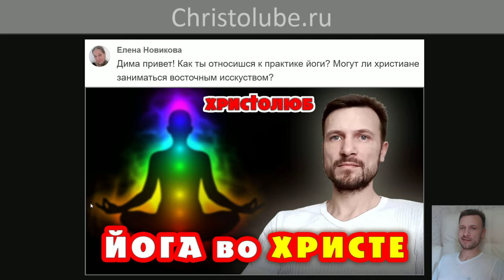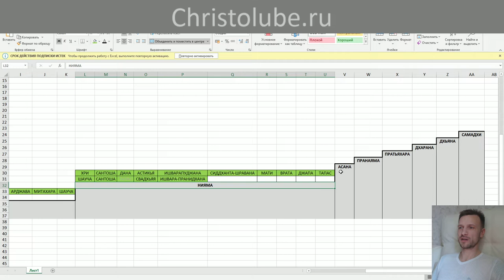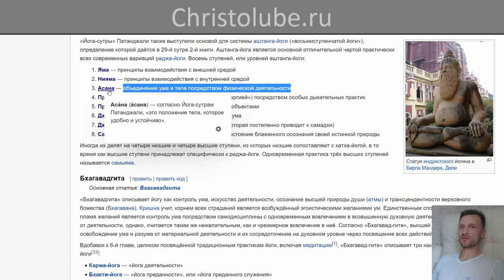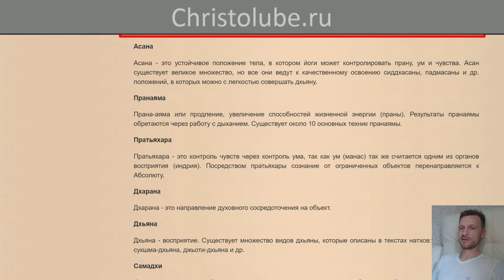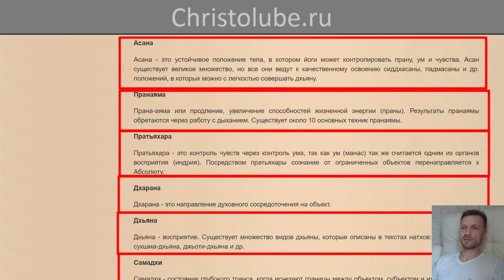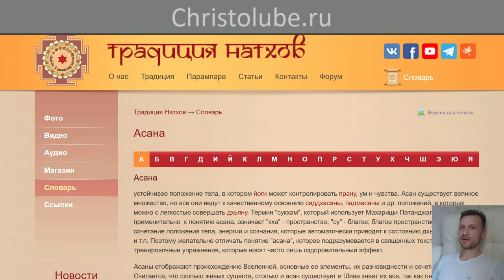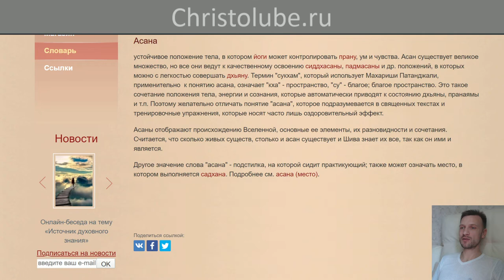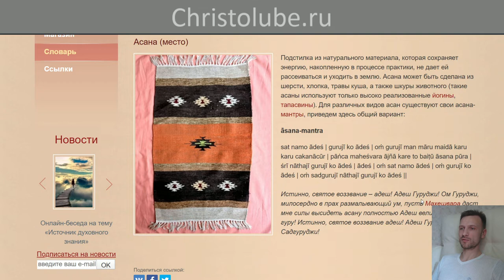ЙОГА глазами ХРИСТИАНИНА ✝️ СТУПЕНЬ 3. Асана (02.05.2020) ВЕГАН 💚 ХРИСТОЛЮБ ✝️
ЙОГА глазами ХРИСТИАНИНА ✝️ СТУПЕНЬ 3. Асана — устойчивое положение тела, в котором йоги может контролировать прану, ум и чувства. Асан существует великое множество, но все они ведут к качественному освоению сиддхасаны, падмасаны и др. положений, в которых можно с легкостью совершать дхьяну. Термин "сукхам", который использует Махариши Патанджали, применительно  к понятию асана, означает "кха" - пространство, "су" - благое; благое пространство. Это такое сочетание положения тела, энергии и сознания, которые автоматически приводят к состоянию дхьяны, пранаямы и т.п. Поэтому желательно отличать понятие "асана", которое подразумевается в священных текстах и тренировочные упражнения, которые носят часто лишь оздоровительный эффект.

— SKYPE: christolube

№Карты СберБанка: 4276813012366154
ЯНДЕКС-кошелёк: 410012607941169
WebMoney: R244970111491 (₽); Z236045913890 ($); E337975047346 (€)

ПРОПОВЕДЬ христолюбца